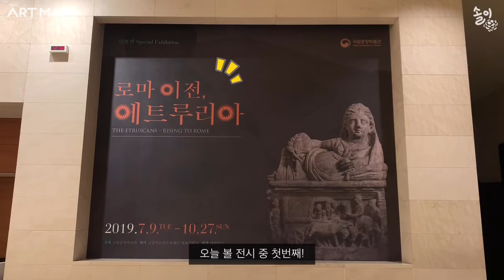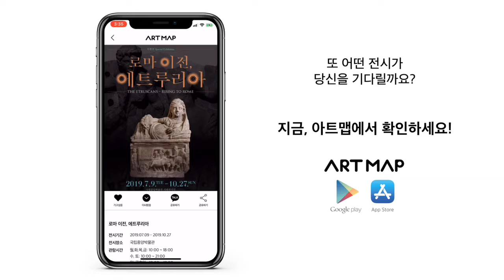외근일기 | 9월, 국립중앙박물관 그리고 삼성미술관 리움까지! | 로마 이전, 에트루리아/ 우리 강산을 그리다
또 한 번 찾아온 아트맵 인턴의 외근일기!
에트루리아, 들어보셨나요? 네 전 처음이었습니다.
서구 문화의 정점, 에트루리아부터 교과서에서나 보던 옛 화가들의 실경산수화까지!
국립중앙박물관부터 삼성미술관 리움까지 찍고 돌아온 외근일상.

전시 정보:
[로마 이전, 에트루리아], [우리 강산을 그리다]
in 서울 국립중앙박물관